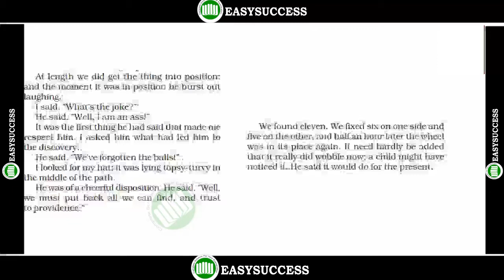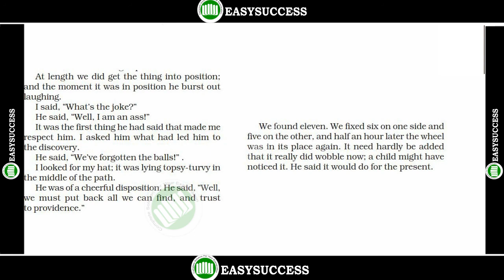A bicycle in good repair CLASS 7 ENGLISH 9.6